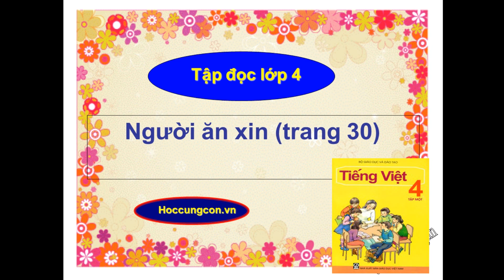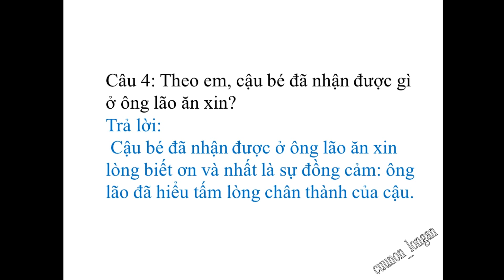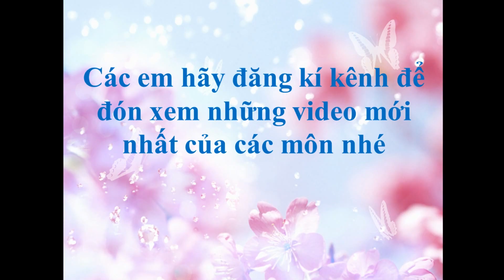Người ăn xin (trang 30) - tập đọc lớp 4 tuần 3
Hướng dẫn học tập đọc lớp 4 tuần 3 bài Người ăn xin trang 30